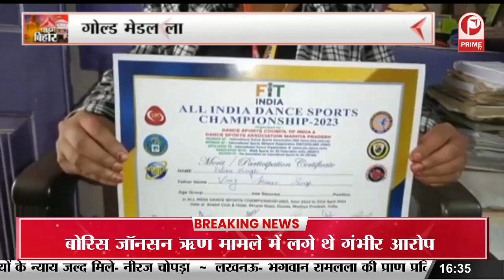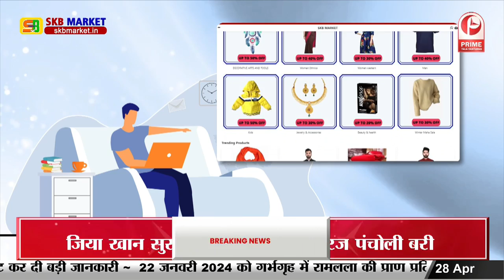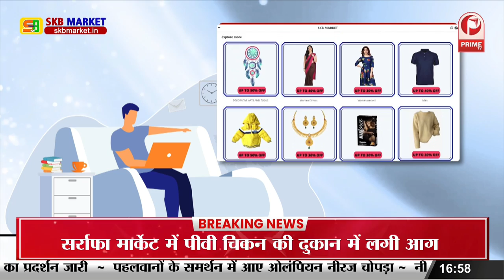Bihar News : काशी की बेटियों ने फहराया परचम, दो ने जीता सोना || Prime Tv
Bihar News : काशी की बेटियों ने फहराया परचम, दो ने जीता सोना || Prime Tv Prime_Tv Primetvnews LIVETV-Watch-Latest#News_Hindi_हिंदी समाचार